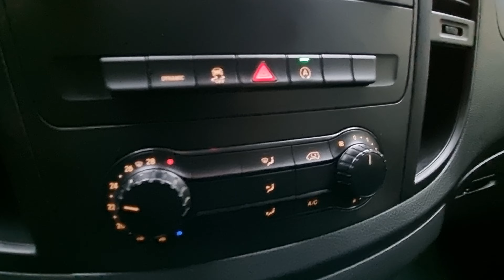MERCEDES VITO 116 CDI AUTOMATIC EURO 6